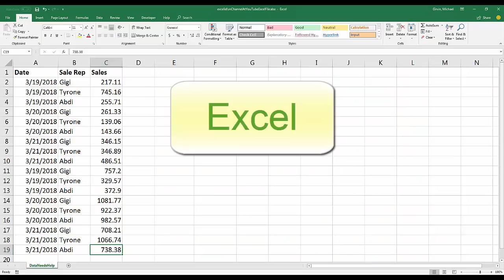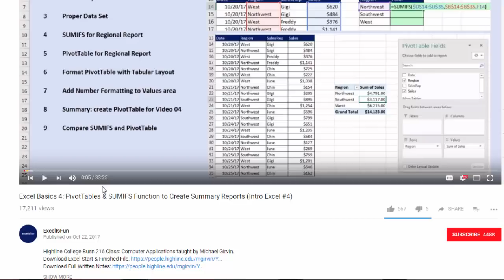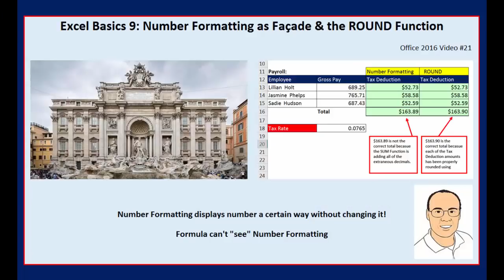Free Excel Education for the World at the excelisfun Channel at YouTube!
Everything you need is here at the excelisfun Channel at YouTube:
1. Search for topics
2. Free College Classes
3. Playlists for Your Excel Topics
4. Excel Basics
5. Charts
6. PivotTables
7. Array Formulas
8. Power Query
9. Power Pivot
10. Power BI Desktop
11. Efficiency
12. Compare and Contrast Methods
13. Much more…